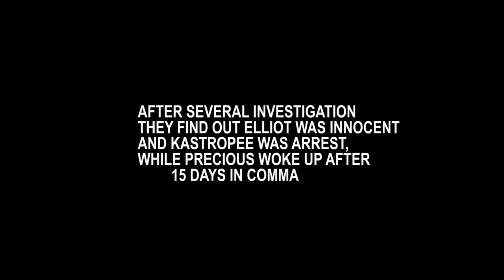IPHONE 11 - SIRBALO COMEDY (EPISODE 1)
went to visit his friend, onlt for him to get there the friend was not around, kasropee saw his friend girl friend inside the bathe room and take advantage of her